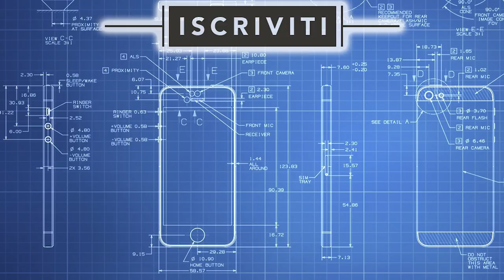La copia del tuo CANE o del tuo GATTO in mattoncini!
Oggi vi spiego come "trasformare" il vostro animale domestico in una statua fatta interamente di mattoncini!